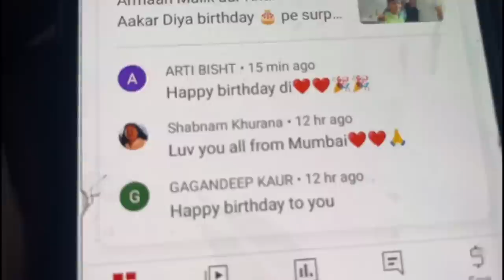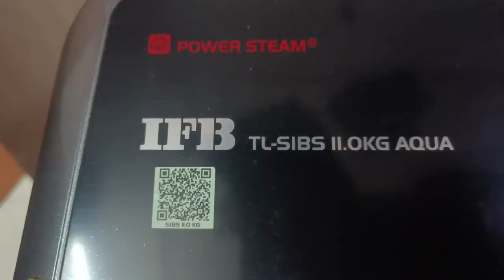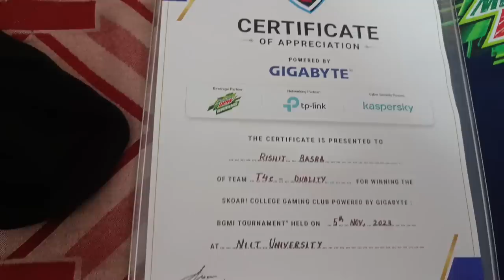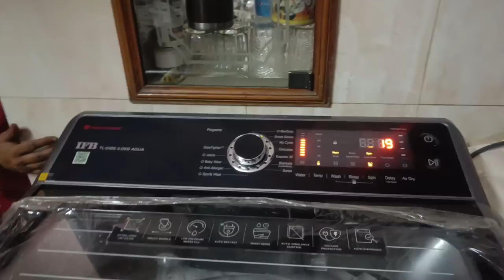rishit ne jita pubg tournament mein 🥇 gold